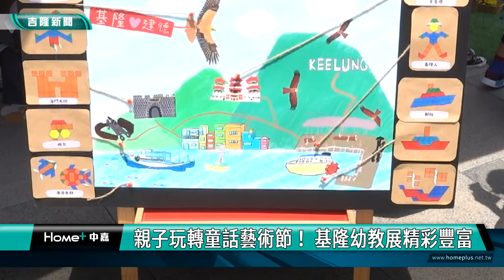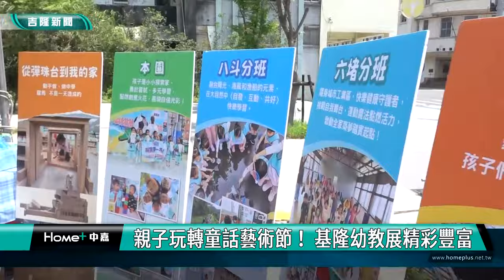基隆 童話藝術節|親子樂遊學！ 基隆幼教展精彩豐富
（中嘉新聞記者蔡曉君 基隆採訪報導）教育處週末在城際轉運站廣場，舉辦「童話藝術節大班作品展」系列活動，吸引大批親子共同參與。

被大泡泡包圍，科學真是太好玩了~~還有竹節蟲初體驗。不同品種的青蛙跟小朋友玩躲貓貓，找一找在哪裡。除了感受大自然魅力外，還要帶大家動動腦，六形六色數學區讓小朋友玩到不想回家。

活動現場設有15個幼兒園特色學習區，內容豐富多元，包含美勞、組合建構、數學、自然觀察、植栽等。孩子們動手操作各種有趣的活動，像是搭建彈珠軌道、製作心願瓶及捕夢網、體驗桌遊和動畫拍攝等。

晚上，教育處在無敵港灣美景旁的表演藝術中心外牆，展出了2024大班幼兒作品展的重頭戲：「五」光十色─大班作品夜夜Show，將1,593位小藝術家創作的作品製成影像故事，投影在基隆最大的螢幕牆上。參展的小朋友在現場看到作品和自己照片的投影，都興奮地跟家人們說：我上電視了耶！

藉此次活動呈現幼兒園多元遊戲課程，讓孩子們對幼兒園有初步認識和期待，教育處代理處長楊桂杰也說，適逢新學年招生季，家長可以更深入了解幼兒園特色，與學校拉近距離。

五光十色！基隆大班作品夜夜Show！